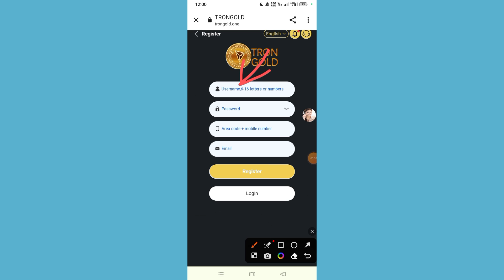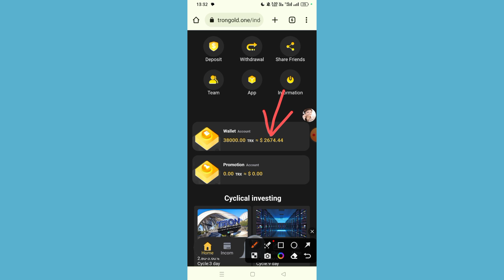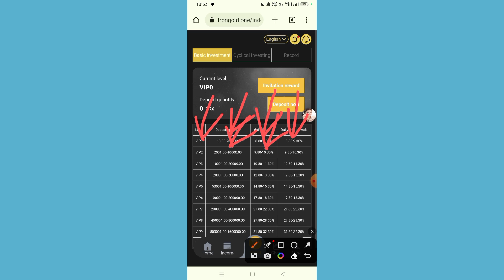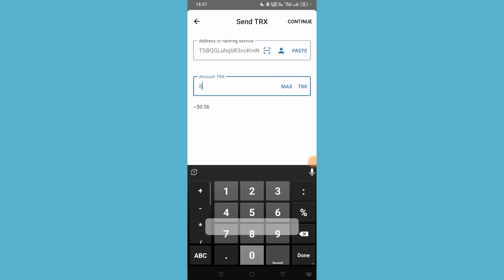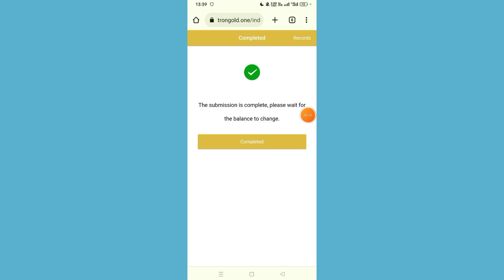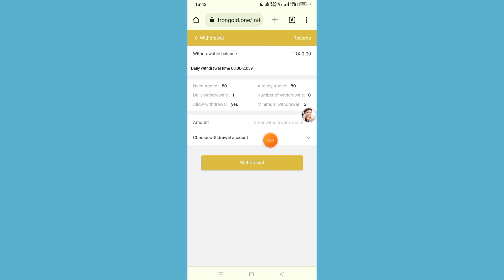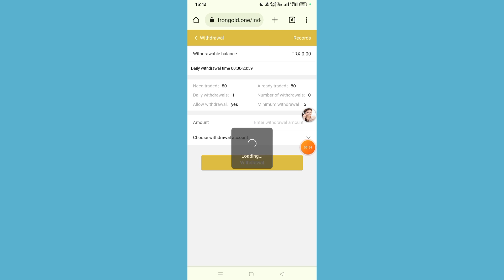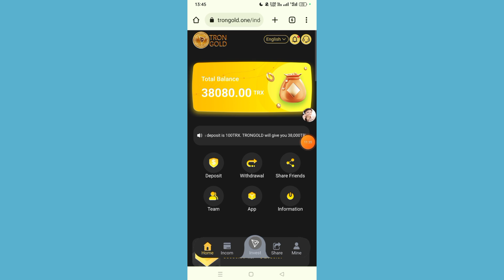Online New TRX Income Trusted Site 2023.How To Make Money Online At Home 2023.Online Income Store.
.🥀. ধন্যবাদ. 🥀

.🥀. ধন্যবাদ. 🥀

Keyword.